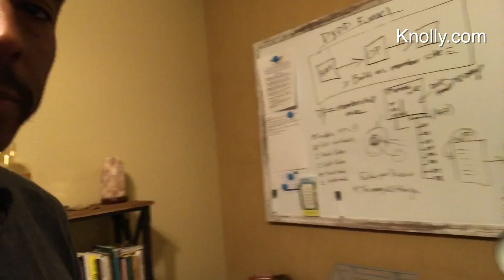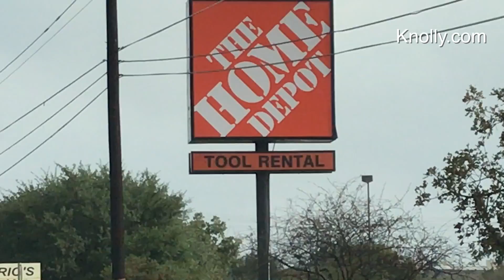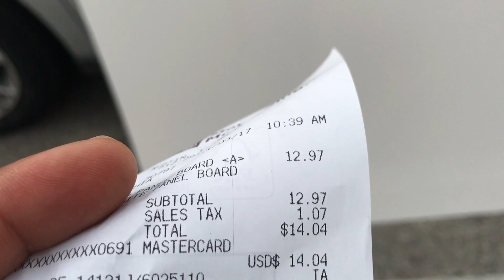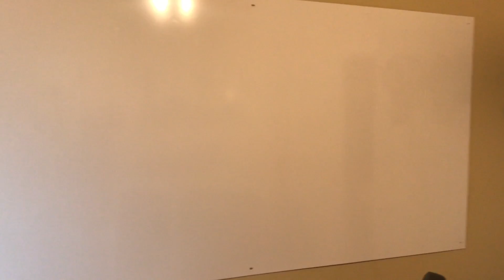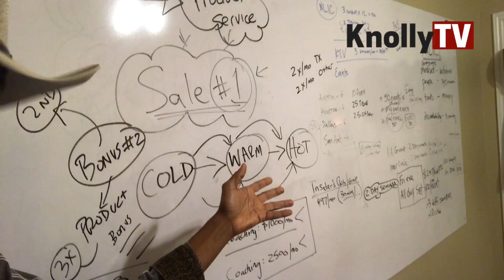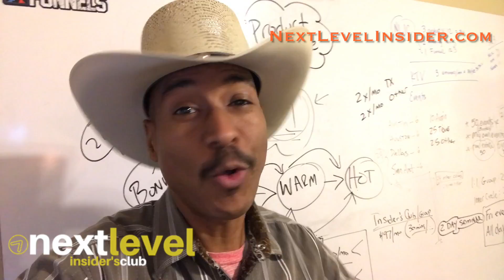Knolly Gets a Whiteboard! - EP 02 w/Knolly Williams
In this episode of KnollyTV, Knolly sets his intention to get a HUGE Texas Sized Whiteboard; one that he can use to continue to provide the best coaching and training for YOU!

Watch the adventure UNFOLD as Knolly goes through the ordeal of doing the IMPOSSIBLE... all for the sake of fulfilling his God given purpose on the earth.

Where there's a WILL there's a WAY... and we often don't fulfill our destiny because the task at hand seems too big.

for a more information about Knolly's Transformational Coaching Program. Knolly's mission is to inspire you to become who God created you to be so that you can live the life you were meant to live!